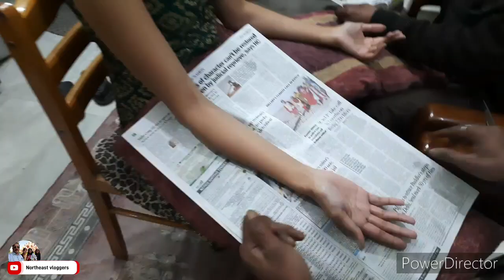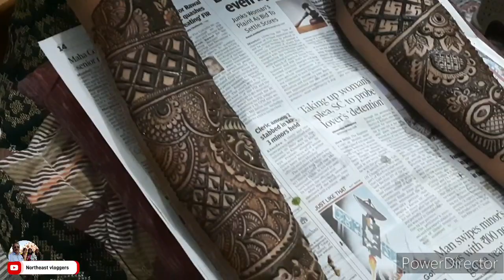Sonu Ki Shaadi | Our First Day at New Delhi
In this video, we attended a family function at Old Delhi - SONU KI SHAADI, on the day we reached at New Delhi.

Dear viewers, this video is a part of our New Delhi - Agra - Gokul - Mathura - Vrindavan tour, which will be made available to all of you according to the spots being visited by us during our trip - day by day. And each episode will be marked serially with a #.
This video is no 2 (#2).